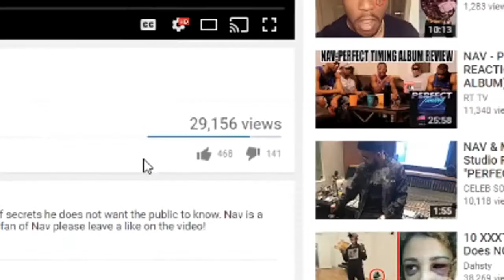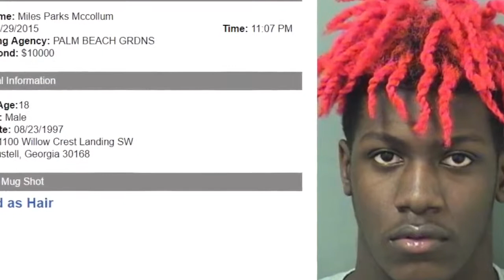CRIMES Committed By Rappers. Migos , Lil Uzi Vert , Eminem & MORE!